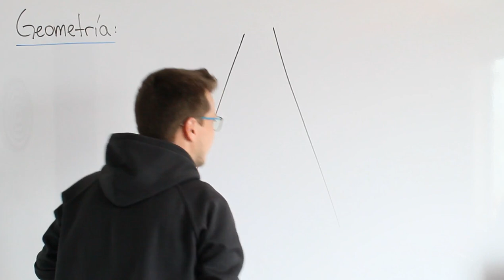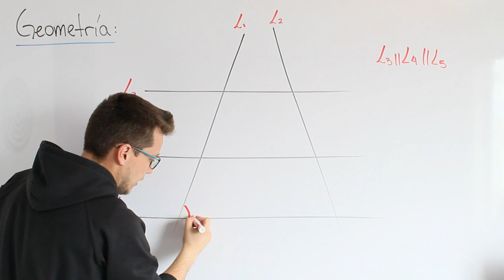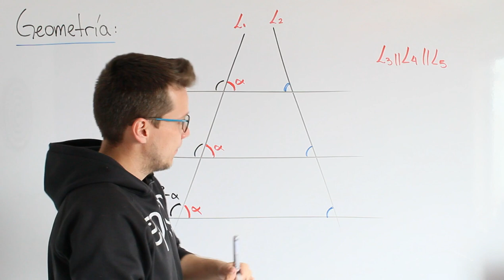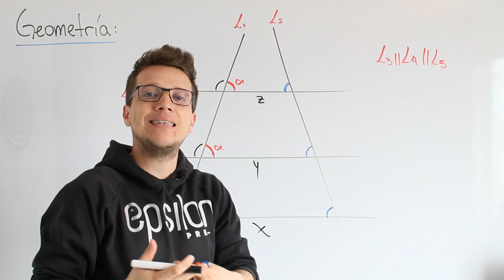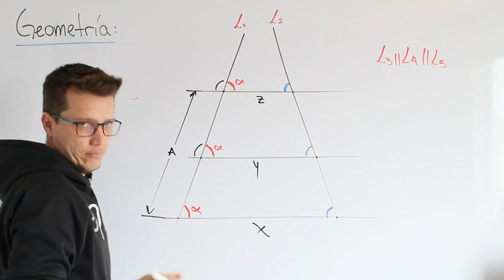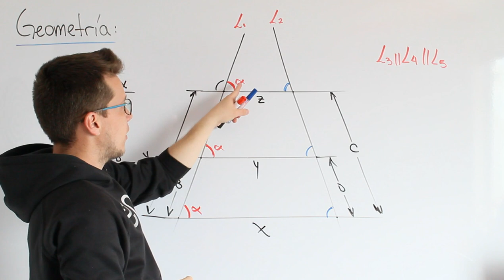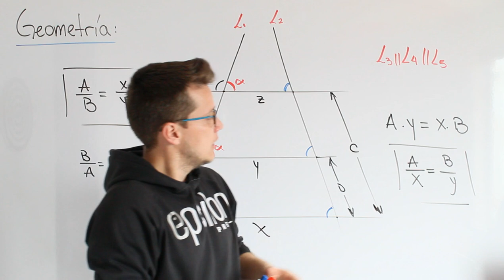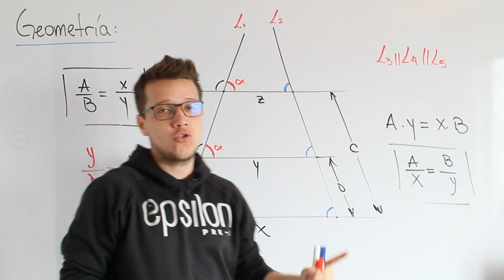TEOREMA DE THALES